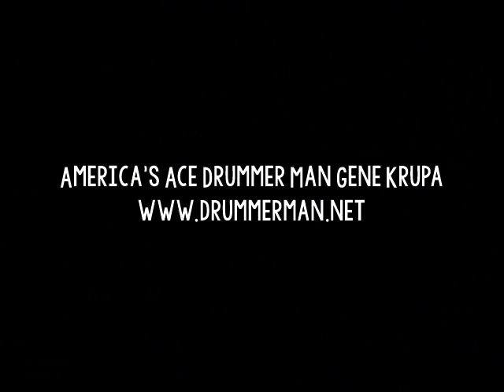The Captivators 11/6/1930 "Linda" Gene Krupa, Red Nichols, Benny Goodman, Jack Teagarden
Red Nichols, Ruby Weinstein, Charlie Teagarden - trumpet
Jack Teagarden - trombone & vocal
Glenn Miller - trombone
Benny Goodman - clarinet
Sid Stoneburn - alto
Larry Binyon - tenor & flute
Jack Russin - piano
Art Miller - bass
Ed Bergman, Ed Solinsky - violin
Teg Brown - banjo
Gene Krupa - drums
Harold Arlen, Eddy Thomas, Dick Robertson - vocals

Recorded in New York City on November 6, 1930.